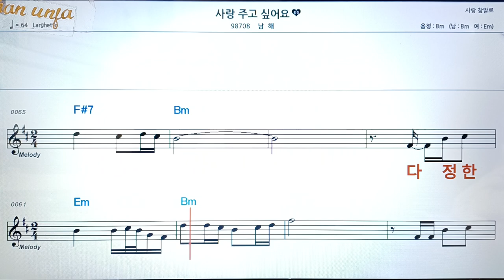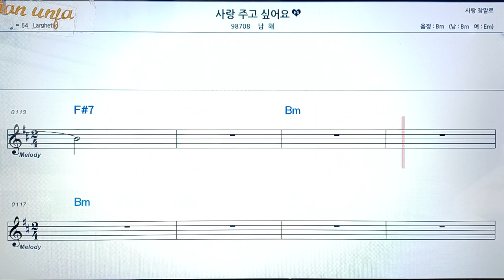사랑 주고 싶어요/남해👍악보, 코드,가사,Karaoke*가라오케 반주